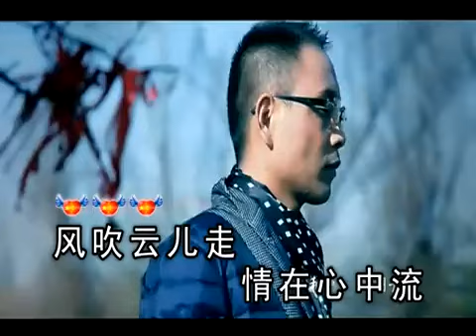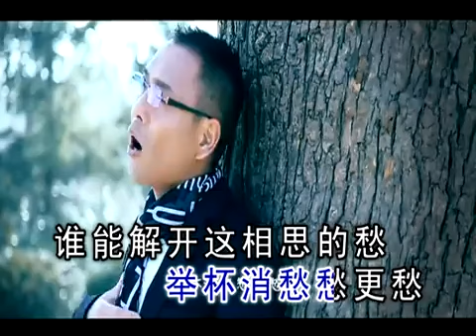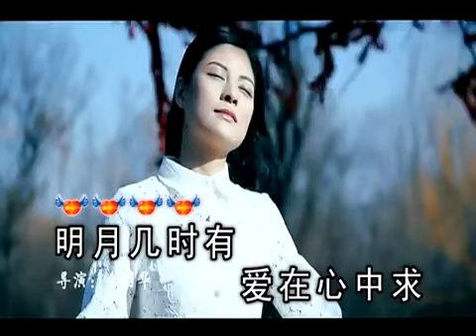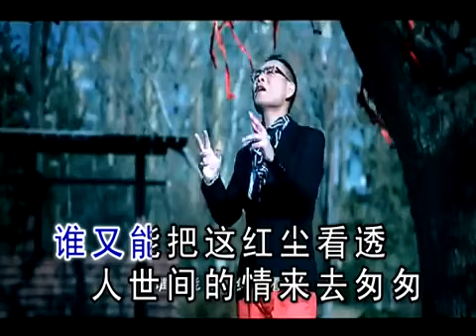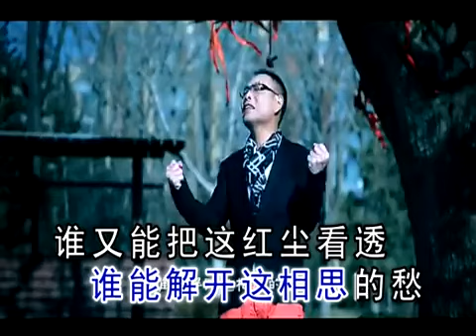醉相思 16-02-2017 翻唱K歌